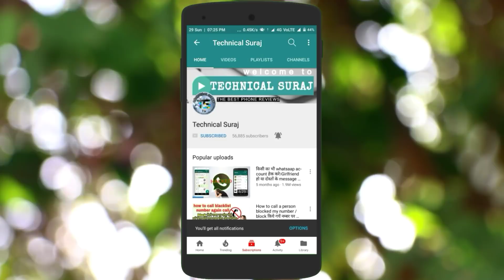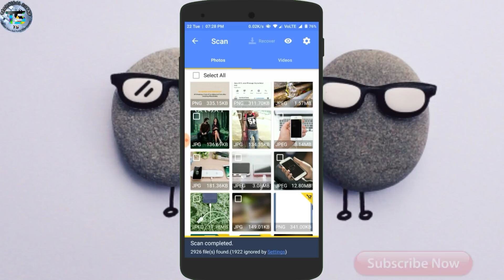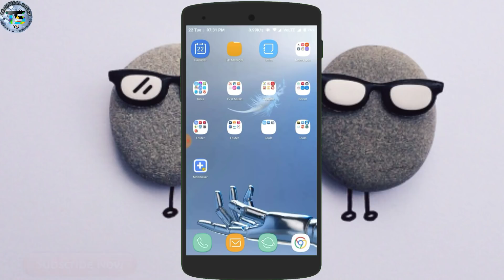how to recover deleted files from android phone without root !! क्या आप जानते हैं ?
Friends aaj Ki video Aap Jange Ki Aap Kaise Delete Huye Files Ko Bapas la Sakte Hai Or Bhi Bhut Kuch Jange Per Video Ko Pura Deknge Tab Or Video Main android file recovery or android data recovery . Data recovery app or No root Ke Bina Bhi Chal Jayega Umeed Karta Hu Ki Aaj Ki Video Aachi Lagegi !!
or Bhi Jyada Janne Ke Liye Video Ko Pura Dekhe or Shikhe .!
Dosto Video ko Like - Share - Comments Karna Na Bhule or Agar Aap Humare YouTube channel ko Join Karna Chahate Hain Channel Ko Subscribe Kar Lena Or Bell Icon Ko Bhi Daba Dena .! Aaj ki Video Ko Dekhne Ke Liye Bhut bhut Dhanyavad Thanks you for watching this video 😁 !

My Gear
1) Redmi 5 32Gb
2) Tripod
3) Mic
4) Phone Tripod
5) Mini Tripod
6) Redmi y1 32Gb